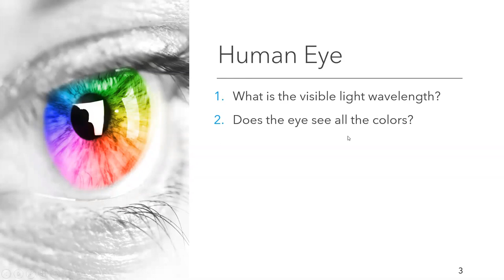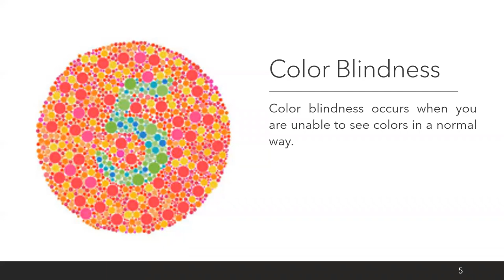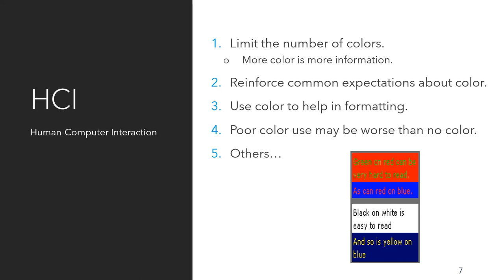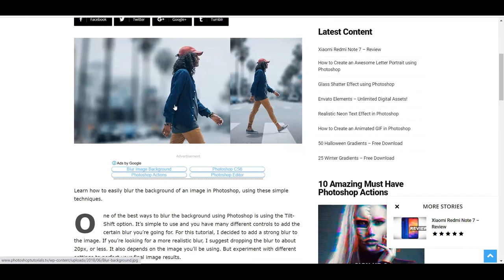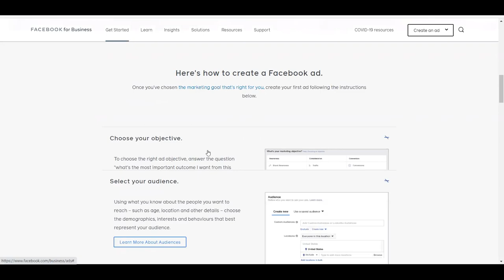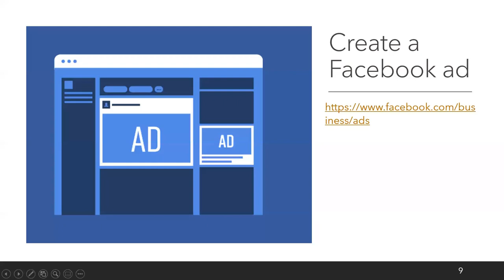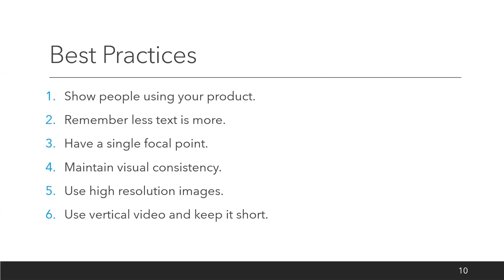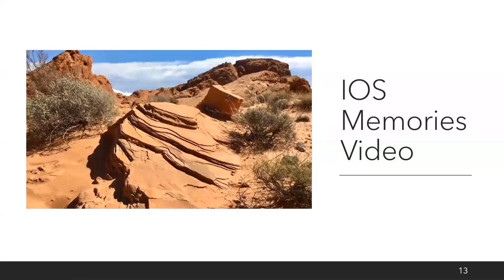Lecture on Visual Effects Part 1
Visual Effects